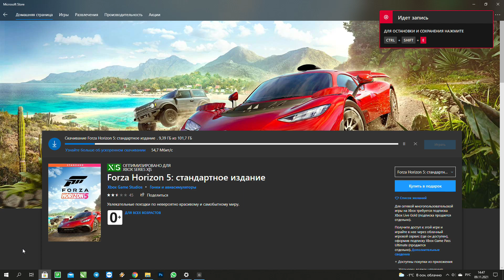Forza Horizon 5 Standart - Loading in Microsoft store...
🎲 loading forza horizon 5 in Microsoft store
❤️ Listen look relaxing drive